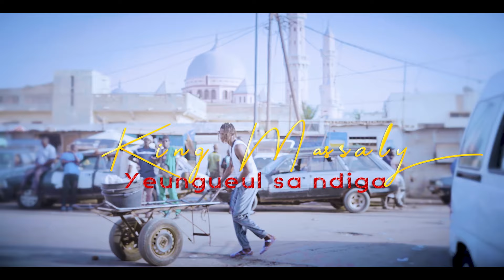King Massaly - Yeugueul sa ndigua [clip officiel]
instrumental: Ibson Neikh beatz
Realisation: 3D RECORDZ
Cadreur: XHAKIM